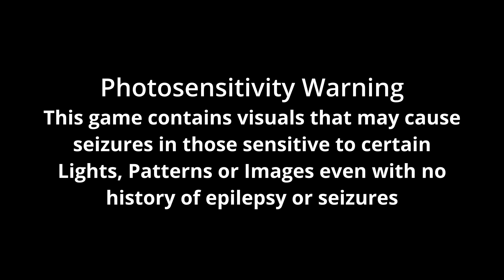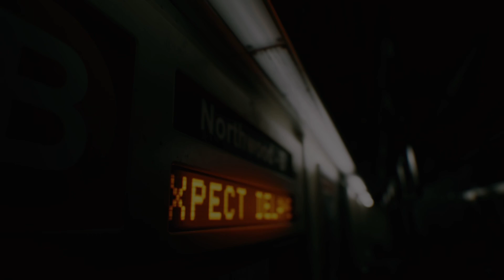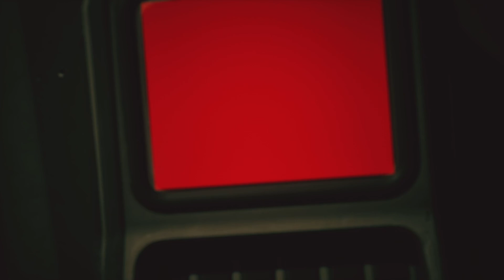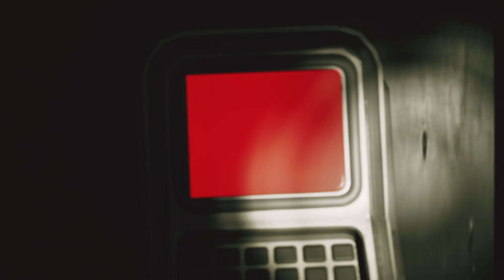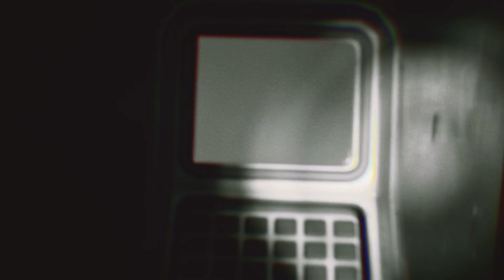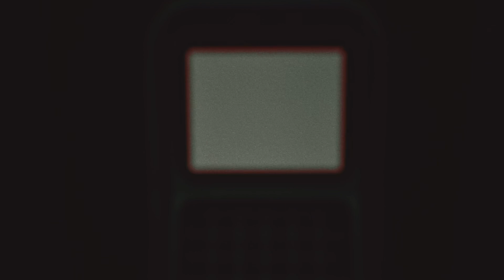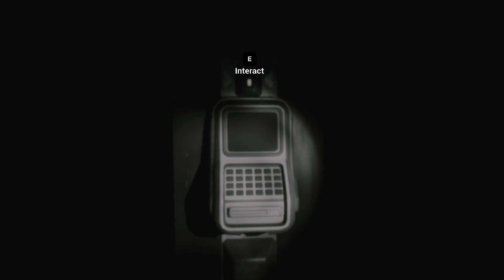A Researcher Awakens- What is going on here?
Today's broadcast is featuring A Researcher Awakens:
A disoriented researcher wakes to find themself on an odd and mysterious train. Without any memories and a pain splitting headache, he struggles to peice his memories back together as a sense of unsease washes over him.